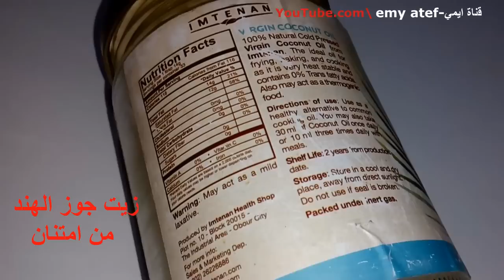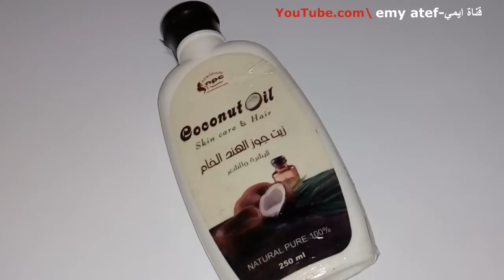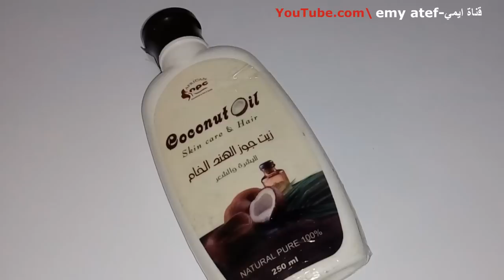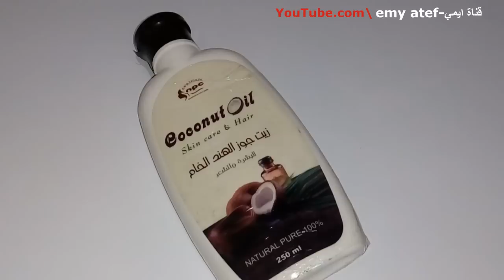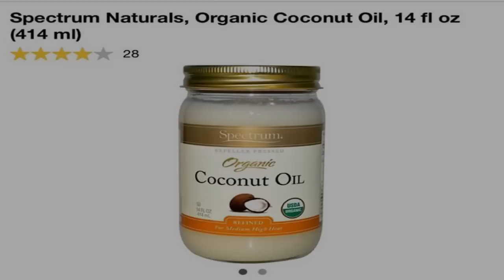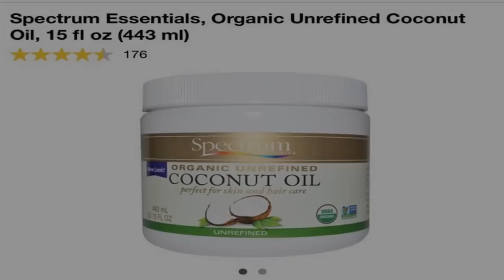تحذير زيت جوز الهند من امتنان مش اصلي + تجربتى مع زيوت اصلية